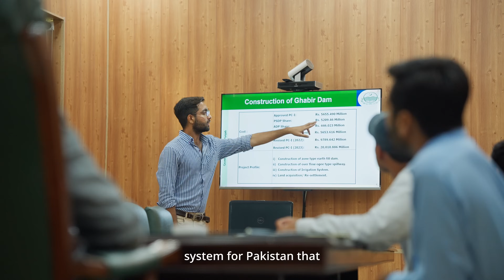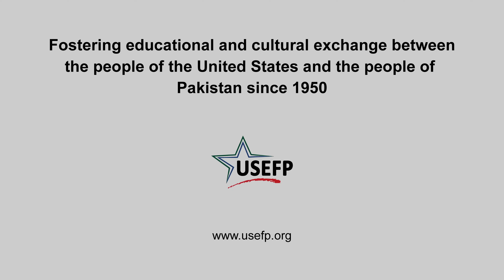USEFP Leaders & Luminaries - Season 2 - Dr. Bilal Iftikhar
To mitigate the effects of floods and droughts in Pakistan, Fulbright alumnus Dr. Bilal Iftikhar is using his research and expertise to optimize the operations of reservoirs. As Deputy Director of Small Dams Organization, Irrigation Department Punjab, Dr. Iftikhar is helping to build infrastructure that can withstand the challenges of climate change.